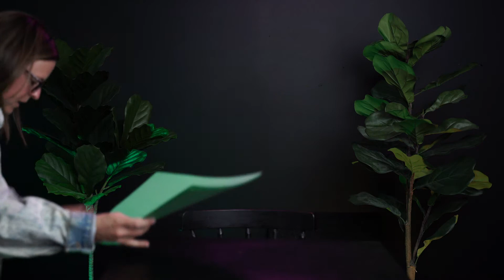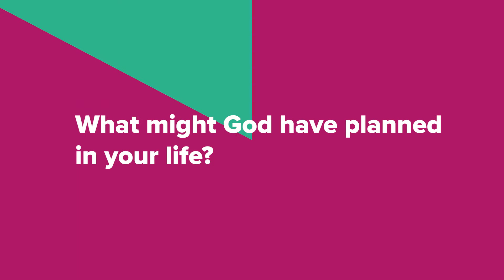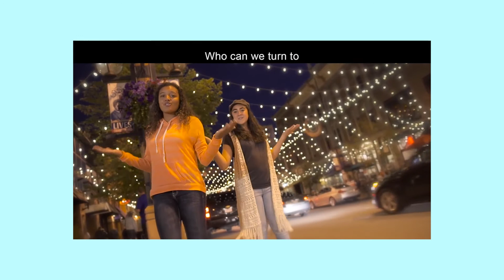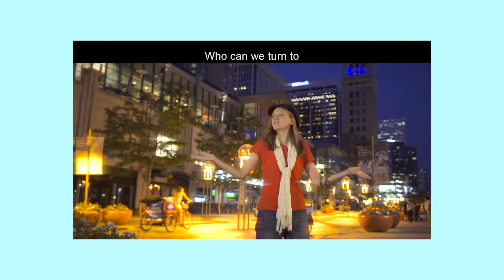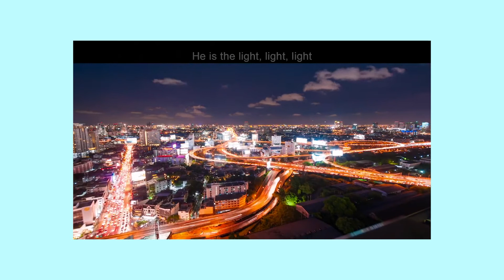Hosanna! • LIFEkids @ Home • March Week 4